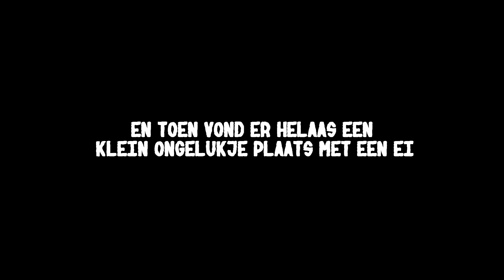De 'Wouter Burger' maken!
Bedankt voor het kijken naar deze informatieve video over het maken van de 'Wouter Burger'. Vond je deze video nou leuk?

De ingrediënten:
- Gesneden ijsbergsla
- Potje sambal
- Heerlijke Italiaanse bollen
- Augurken
- Kaas (20+, erg belangrijk)
- Magere yoghurt
- Advocado (eigenlijk avocado, maar volgens de chef is het advocado)
- Ei (één ei als je alleen kookt, twee als je er ook eentje kapot wil slaan)
- Paneermeel
- Mager gehakt
- Limoen
- Rode ui
- Knoflook
- Vleestomaat (dit is eigenlijk gewoon een grote tomaat)

Veel succes!